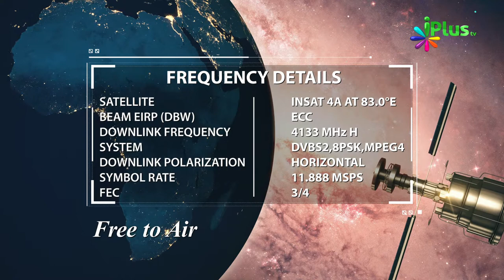08 April 2019 Ko Sawaal In Aayaton Mein Se Hoga In-Sha-Allah